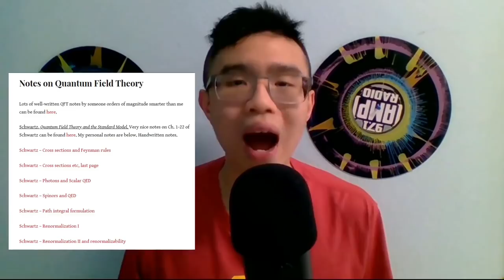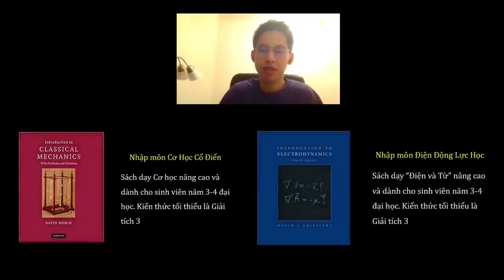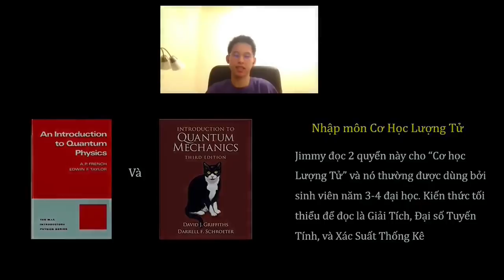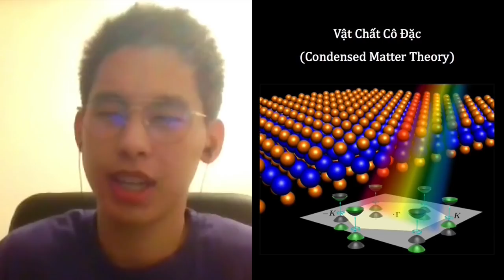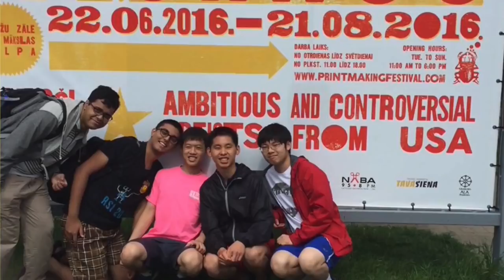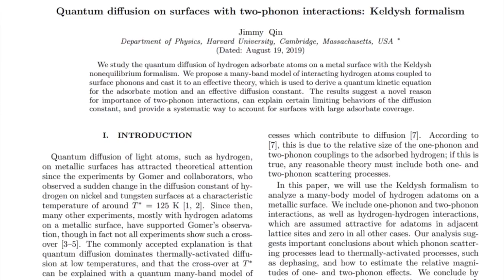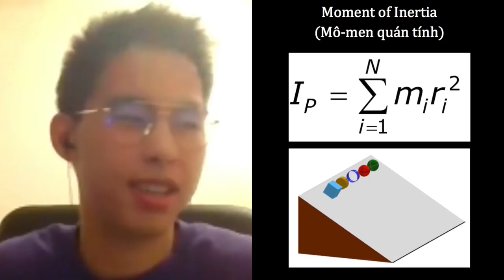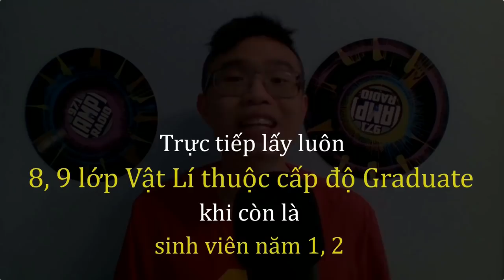IPhO Medalist - Tập 3: Thần đồng Harvard học lớp Vật Lý dành cho Thạc Sĩ/Tiến Sĩ khi mới 18 tuổi?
Tập 3 của series "phỏng vấn các thí sinh Mỹ tham dự Olympic Vật Lý Quốc Tế". Bạn có bao giờ nghe đến một học sinh cấp 3 đã thông thạo kiến thức của một "Cử nhân Vật Lý" chưa ? Khách mời lần này của chúng ta là anh Jimmy Qin đến từ đại học Harvard danh giá, một thiên tài Vật Lý. Buổi phỏng vấn này sẽ giúp bạn biết thêm về các từ vựng tiếng Anh về hệ thống giáo dục đại học, biết thêm những điều lạ về giáo dục Mỹ và tiếp thêm động lực trong việc theo đuổi Vật Lý. Một video cực kỳ bổ ích dành cho ai có ước mơ theo đuổi ngành Kỹ sư điện Tử, Vật Lý Lý Thuyết hay học cao học trong tương lai.

Dành cho những ai muốn ghé thăm trang web của Jimmy ^^

Timeline:
0:00 Mở đầu
0:52 Giới thiệu Jimmy Qin
2:29 Từ vựng về đại học
3:55 Phỏng vấn về IPhO
4:48 Anh có thể chia sẻ anh biết đến Vật Lý như thế nào?
5:29 Anh tự học Vật Lý như thế nào?
5:52 Anh đã cải thiện kiến thức Toán như thế nào?
6:41 Anh biết đến kỳ thi IPhO từ khi nào?
7:25 Anh đọc những quyển sách nào để luyện thi IPhO?
8:56 Anh học Giải tích từ khi nào và như thế nào?
10:07 Anh đã học hết Giải tích 1,2,3 từ năm lớp 9?
10:49 Anh đọc cuốn "Cơ Sở Vật Lý" từ khi nào?
11:04 Anh đọc "Cơ Học Cổ Điển" của Morin và "Điện Động Lực Học" từ khi nào?
12:04 Anh thường làm gì khi gặp khó khăn trong học tập?
13:31 Những thành tích mà anh đã đạt được từ trước và sau IPhO?
14:16 Những thành tích về IPhO?
14:42 Anh đã cải thiện như thế nào để từ HCB (2016) thành HCV (2017)?
15:21 Cải thiện kỹ năng thực hành đã giúp anh giành HCV năm 2017?
15:48 Anh có đứng hạng nhất trong kỳ thi IPhO 2017?
16:38 "Cơ Học Lượng Tử" và "Quang Học nâng cao" có khó đọc không?
17:55 Anh có làm nghiên cứu hay các dự án liên quan đến Lý hay không?
18:34 Anh có tham gia các câu lạc bộ hay chơi môn thể thao nào không?
19:08 Những trãi nghiệm trong trại huấn luyện IPhO
20:23 Tuyển Mỹ tập huấn tại Latvia và Thái Lan
20:41 Cảm xúc khi anh tham gia IPhO 2016 và 2017
21:32 Cảm xúc khi anh nhận HCB IPhO 2016
21:58 Cảm xúc khi anh nhận HCV IPhO 2017
22:28 Anh có giao lưu với đoàn IPhO Việt Nam không?
22:30 Đinh Thị Hương Thảo (thí sinh nữ VN giành HCV)
23:10 Các HLV có lời động viên nào dành cho tuyển IPhO Mỹ không?
23:52 Phỏng vấn về Harvard
23:53 Ngành học của anh ở Harvard
24:50 Tại sao anh lại theo ngành Toán Thống Kê?
25:28 Anh có học hết các lớp dành cho Cử nhân Vật Lý?
25:58 Anh chỉ học lớp Vật Lý dành cho Thạc sĩ/Tiến sĩ
26:39 Tại sao anh không học 2 chuyên ngành Vật Lý và Toán Thống Kê cùng một lúc?
27:25 Anh mất bao lâu để hoàn thành chương trình Cử nhân Toán Thống Kê?
28:06 Anh mất bao lâu để hoàn thành chương trình Thạc sĩ "kỹ sư điện tử"?
28:19 Tại sao anh học ngành "kỹ sư điện tử" cho bằng Thạc sĩ?
29:26 Sự khác biệt giữa cuộc sống Cử nhân và Thạc sĩ
29:45 Thế nào là sinh viên ở Harvard?
30:48 Anh có đăng ký học lớp nào ở MIT không?
31:27 Anh có tham gia CLB nào ở Harvard không?
31:53 Tại sao anh lại chọn học ở Harvard thay vì các trường khác?
32:26 Điều gì khiến anh nổi bật trong quá trình nộp đơn đại học?
32:48 Công trình nghiên cứu nào anh thấy tâm đắc nhất?
34:10 Tại sao anh lại thích Vật Lý Lý Thuyết khi đang học kỹ sư điện?
35:01 Những cơ hội và công việc nào dành cho người học Vật Lý Lý Thuyết
36:08 Anh có những dự định gì sau khi tốt nghiệp Thạc sĩ?
36:55 Anh có những lời khuyên nào đến với các bạn học sinh Việt Nam?
38:06 Anh có những lời động viên nào đến với các bạn học sinh Việt Nam?
38:48 Lời cảm ơn
39:47 Tóm tắt lộ trình học
41:53 Phân tích độ khủng
44:32 Cảm nghĩ